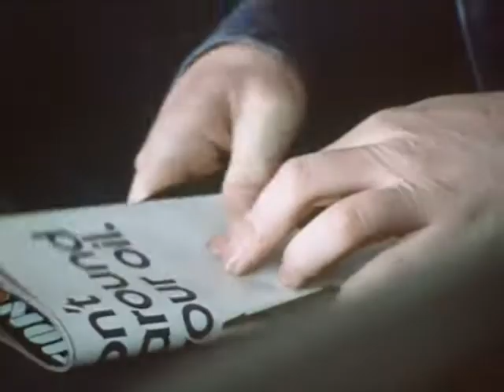1976 Crowd and match footage from the Elimination final at VFL Park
1976 Crowd and match footage from the Elimination final at VFL Park between the Cats and the Bulldogs.

Footage courtesy of Bluey episode number 25 (It’s Worth the Risk)